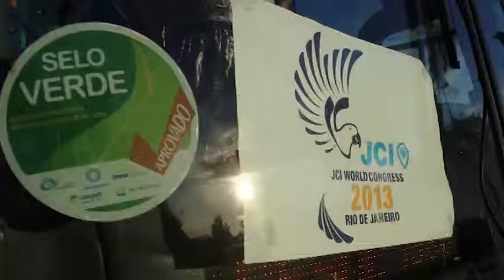JCI World Congress 2013 Rio de Janeiro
JCI World Congress 2013 - Hotel Windsor Barra
JCI 2013 Awards Ceremony - Citibank Hall